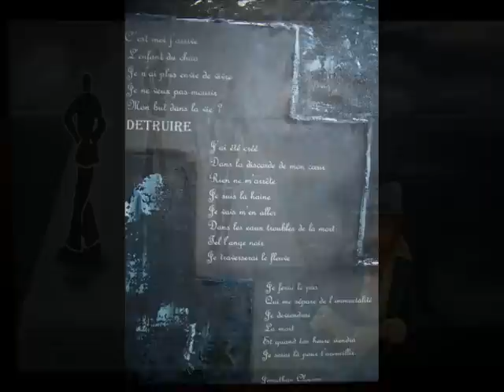Mylene Dorissen peinture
aperçu d'oeuvre d'une artiste liégeoise 0032497/488547